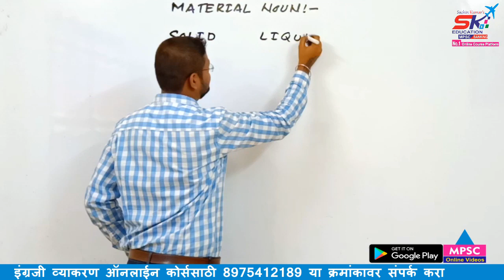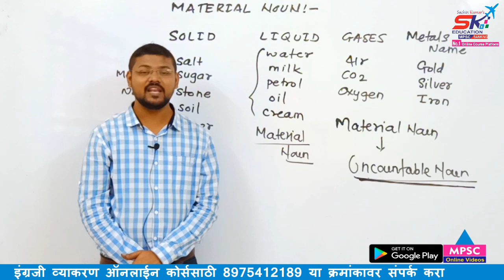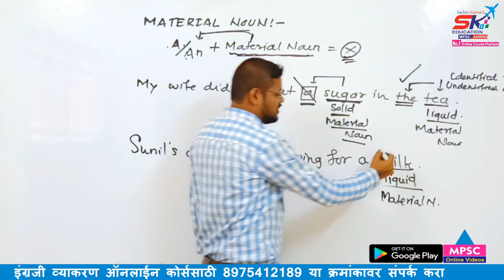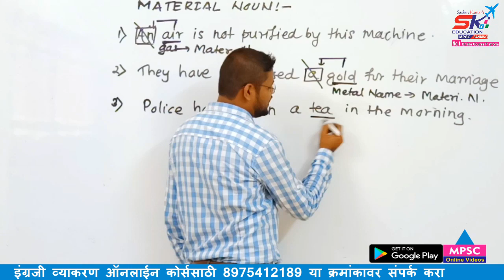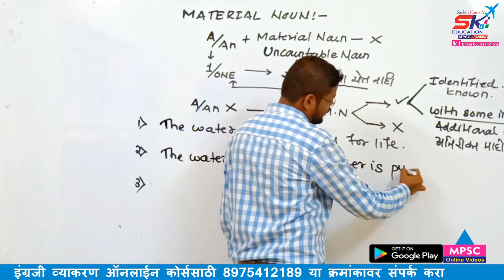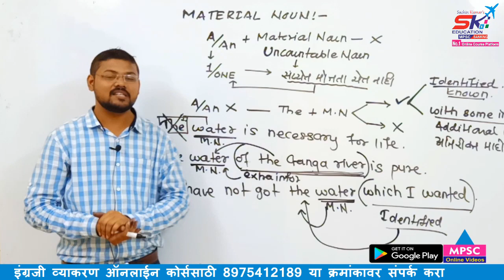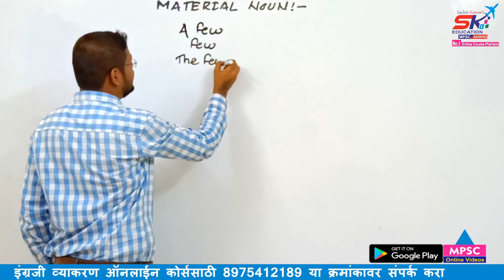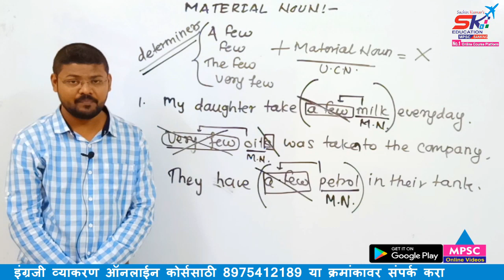|| इंग्रजी व्याकरण ऑनलाईन कोर्स || Noun || भाग ७ || डेमो लेक्चर || प्रवेश सुरू ||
ऑनलाईन कोर्स ला प्रवेश घेण्यासाठी खाली दिलेल्या लिंक वर क्लिक करा व आमचे app डाउनलोड करा